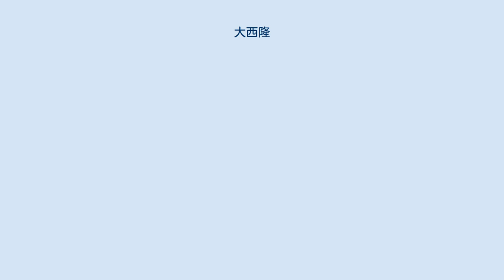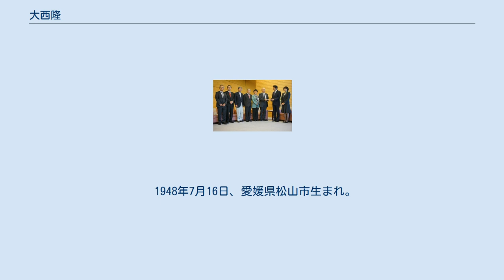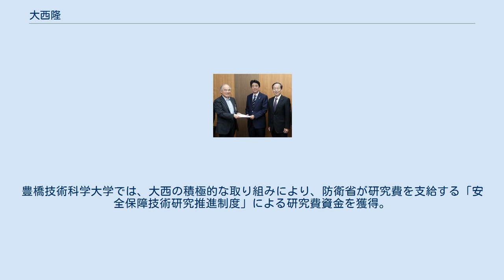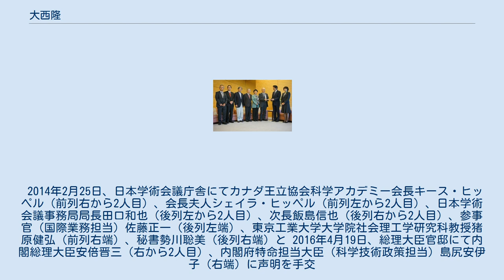大西隆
大西 隆（おおにし たかし、1948年7月16日 - ）は、日本の工学者（土木工学・建築学）。
学位は工学博士（東京大学・1980年）。
 長岡技術科学大学工学部助教授、アジア工科大学院助教授、東京大学工学部助教授、東京大学大学院工学系研究科教授、東京大学先端科学技術研究センター教授、日本学術会議会長、慶應義塾大学大学院政策・メディア研究科特別招聘教授、豊橋技術科学大学学長、一般社団法人国立大学協会副会長などを歴任した。
 国土計画、地域開発、都市開発などを手掛ける愛媛県出身の都市工学者である。
土木工学・建築学を専攻し、都市計画、地域計画、社会システム工学、安全システムなどを研究してきた。
これまでに、東京大学大学院工学系研究科教授、東京大学先端科学技術研究センター教授、東日本大震災復興構想会議委員、慶應義塾大学大学院政策・メディア研究科特別招聘教授などを歴任し、豊橋技術科学大学学長に就任した。
また、日本学術会議会長（第27代）や、総合科学技術・イノベーション会議議員なども務めた。
また、東京大学名誉教授の称号を持つ。
 1948年7月16日、愛媛県松山市生まれ。
東京大学工学部卒業、大学院修士課程後、大学院博士課程修了（いずれも都市工学専攻）。
 2015年5月7日、内閣総理大臣安倍晋三（中央）、内閣府特命担当大臣（科学技術政策担当）山口俊一（右）に声明を手交 長岡技術科学大学助手、助教授、アジア工科大学院助教授、東京大学工学部助教授、教授を経て、1996年から国連大学高等研究所教授を兼任。
2011年10月日本学術会議会長に就任。
2014年4月に榊佳之の後任として豊橋技術科学大学学長に就任。
 研究業績として、海外公表の英文プロフィールに学術的著述1,000以上と公表している。
 大学の新規事業への参画を積極的に推進している。
2015年度には、大学の軍事研究を積極的に推進。
豊橋技術科学大学では、大西の積極的な取り組みにより、防衛省が研究費を支給する「安全保障技術研究推進制度」による研究費資金を獲得。
有毒ガスを吸着するシートの開発に取り組んでいる。
また、2016年4月の日本学術会議総会では「大学などの研究者が、自衛の目的にかなう基礎的な研究開発することは許容されるべきだ」とする考えを示した。
 日本都市計画学会（元会長）、日本テレワーク学会（元会長）。
 2014年2月25日、日本学術会議庁舎にてカナダ王立協会科学アカデミー会長キース・ヒッペル（前列右から2人目）、会長夫人シェイラ・ヒッペル（前列左から2人目）、日本学術会議事務局局長田口和也（後列左から2人目）、次長飯島信也（後列右から2人目）、参事官（国際業務担当）佐藤正一（後列左端）、東京工業大学大学院社会理工学研究科教授猪原健弘（前列右端）、秘書勢川聡美（後列右端）と 2016年4月19日、総理大臣官邸にて内閣総理大臣安倍晋三（右から2人目）、内閣府特命担当大臣（科学技術政策担当）島尻安伊子（右端）に声明を手交